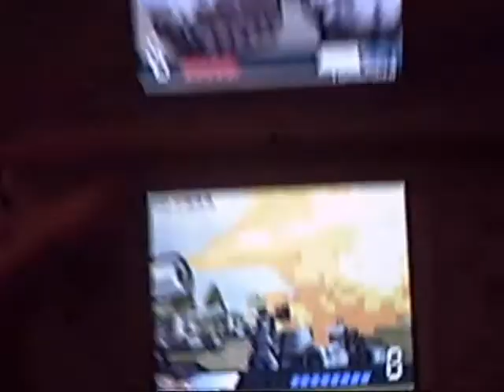Advance Wars: Dark Conflict; 1 min Montage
Music is Ed (Will)'s theme.
I'm pretty proud of this video, enjoy!